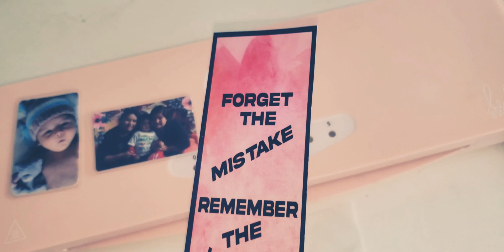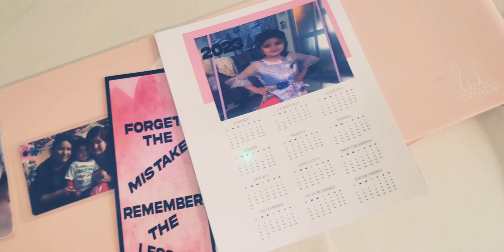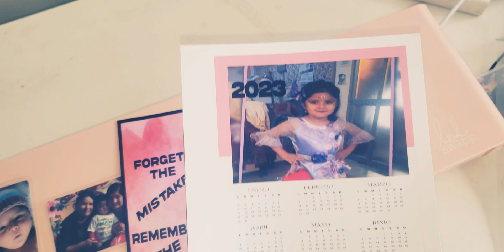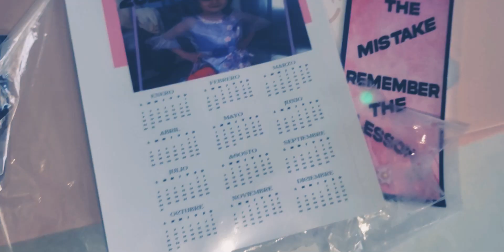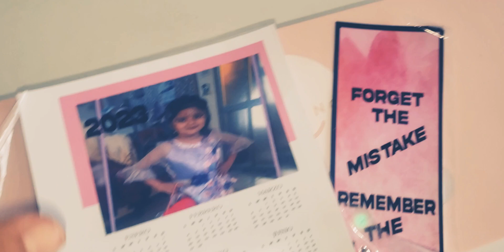laminar , laminar ? muy fácil!!!